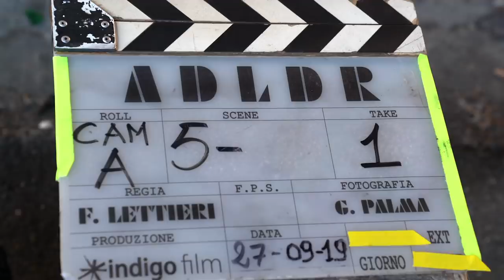Ultras | Dietro le quinte con il cast e Francesco Lettieri | Netflix Italia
Francesco Lettieri, il cast e la troupe di Ultras sono profondamente legati dall'amore per il Napoli. In questo video Lettieri, Aniello Arena (Sandro), Ciro Nacca (Angelo) e altri membri del team ci raccontano com'è nata l'idea del film e alcuni retroscena.